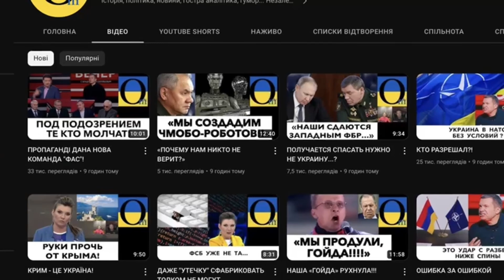НЕРВОВИЙ НАПАД СОЛОВЙОВА В ЕФІРІ!